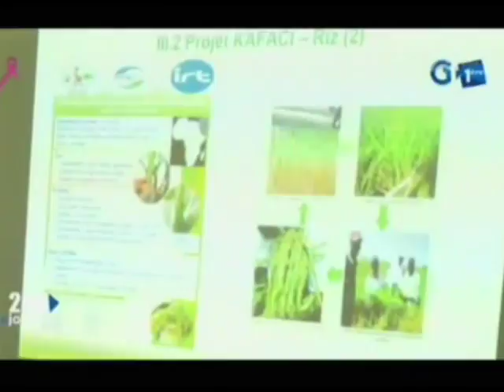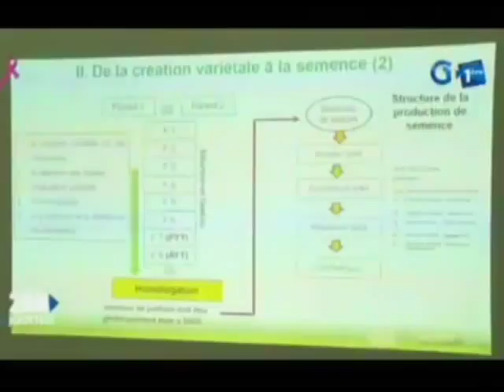RTG - Lancement du projet de culture de riz nommé KAFACI par l’Institut International de Recherche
Lancement du projet de culture de riz nommé KAFACI par l’Institut International de Recherche et l’Ambassade du Japon au Gabon